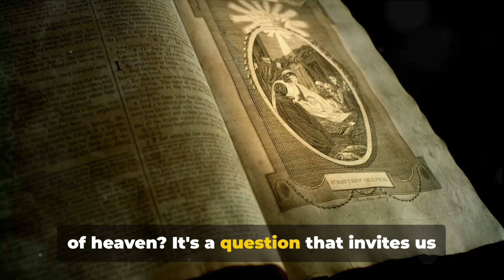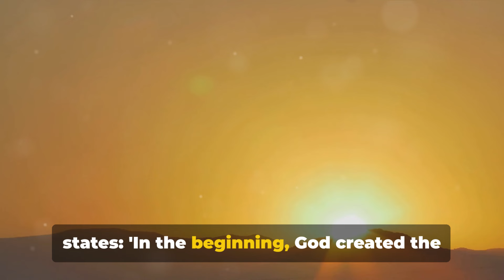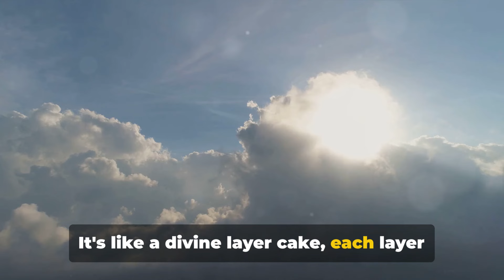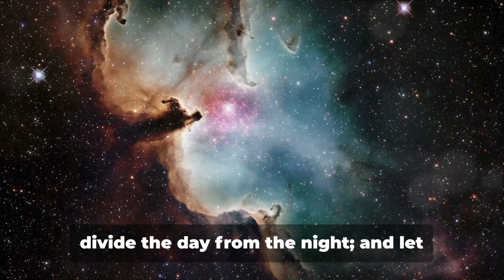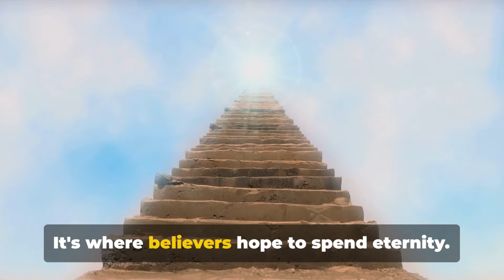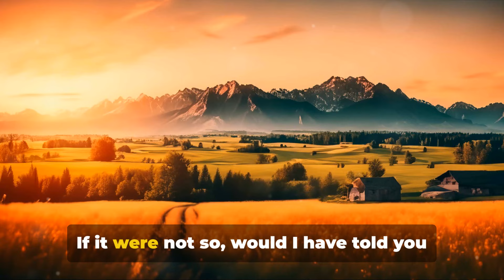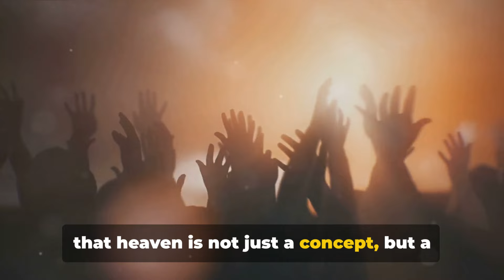The Three Heavens Explained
In this enlightening video, join us as we delve into the captivating concept of Heaven according to the Bible. With thorough research and insightful analysis of scriptures, we explore the three heavens and gain a deeper understanding of what lies beyond. Whether you're a believer seeking spiritual insight or simply curious about this extraordinary topic, this video is a must-watch. So, grab a cup of tea, sit back, and let's embark on a journey to unravel the mysteries of Heaven together!

OUTLINE:

00:00:00 The Existence of Heaven
00:00:55 Heaven in the Scriptures
00:02:36 The Three Heavens
00:04:33 The Nature of Heaven
00:05:27 Conclusion

How To Be Saved?  Simply read this prayer out loud and mean it with your heart.  God will hear you and you will be saved.  The next step, start reading your bible and praying.  Live for him.  Find a local church that preaches the Truth.

Say this prayer out loud right now:
“Dear God, I want to be a part of your family. You said in Your Word that if I acknowledge that You raised Jesus from the dead, and that I accept Him as my Lord and Savior, I would be saved. So God, I now say that I believe You raised Jesus from the dead and that He is alive and well. I accept Him now as my personal Lord and Savior. I accept my salvation from sin right now. I am now saved. Jesus is my Lord. Jesus is my Savior. Thank you, Father God, for forgiving me, saving me, and giving me eternal life with You. Amen!”

List of Bible Study Materials That We Recommend:

Study Bible
Large Print NKJ Bible
Amplified Bible

Animated visuals & narrative is made by the Way Truth Life Team. 🎨

This channel strives to create informative and unique content on biblical knowledge and wisdom with biblical references given for statements made.